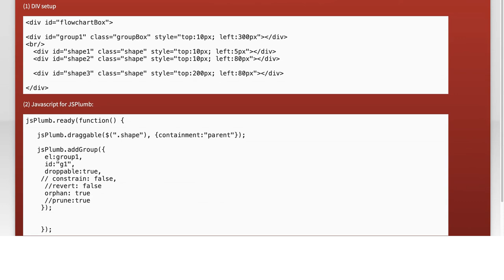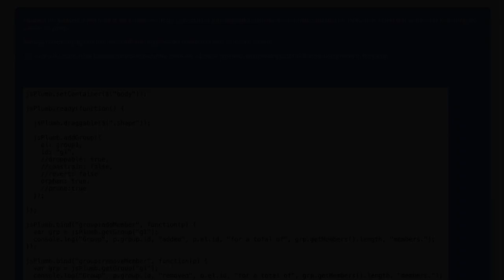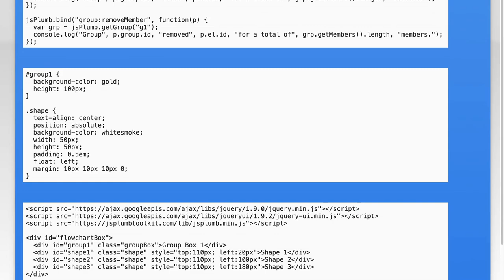How to remove item from a group in JSPlumb?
jquery: How to remove item from a group in JSPlumb?

Related to: jquery, jsplumb